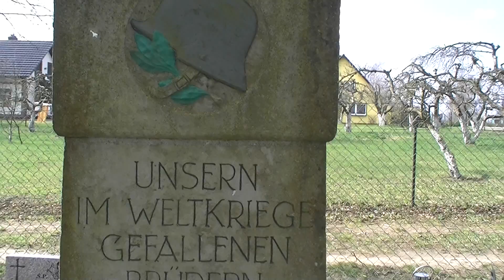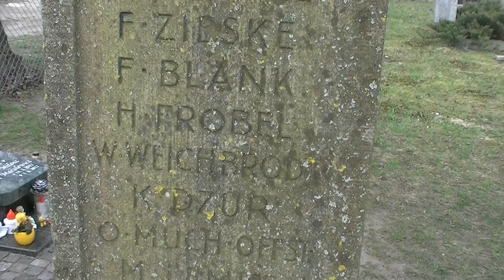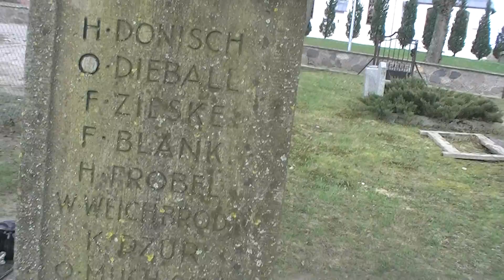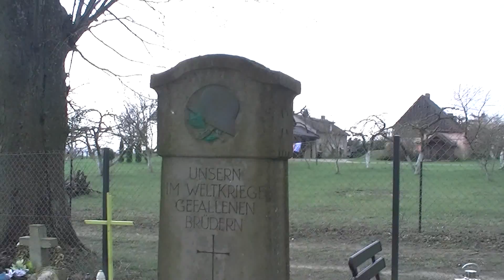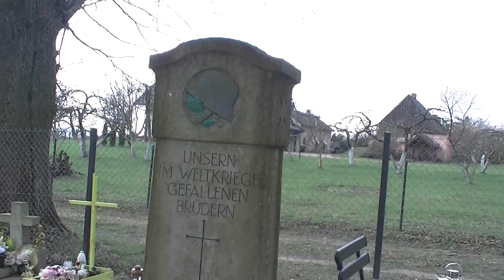Charbrowo (niem. Charbrow) -Pomnik poległych żołnierzy niemieckich podczas I wojny światowej .